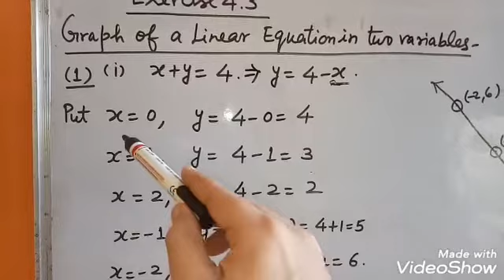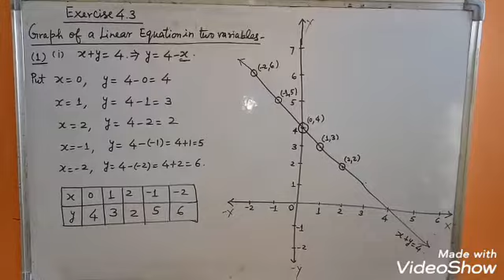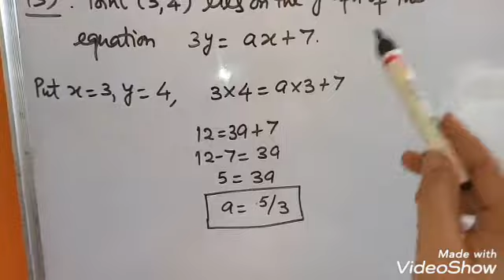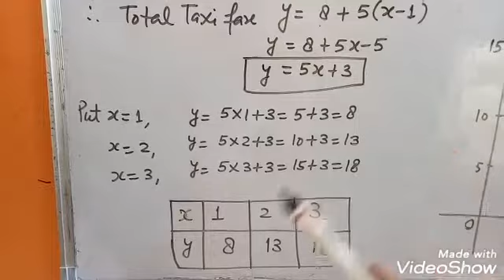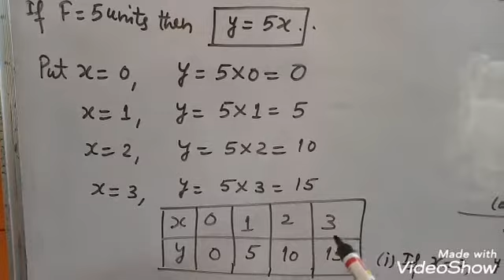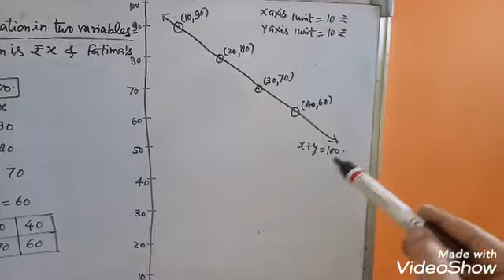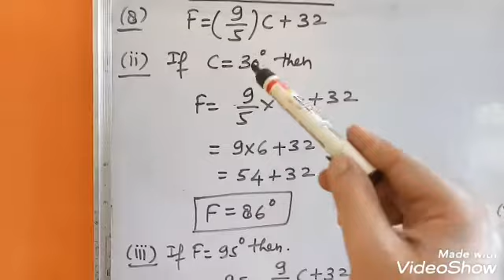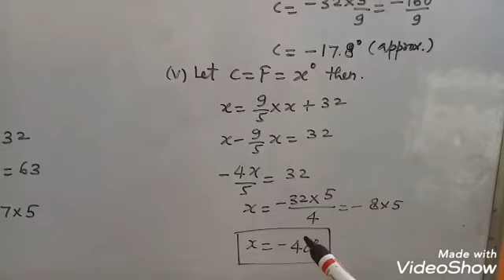Class IX Maths 4.3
Graph of a Linear equation in Two Variables Exercise 4.3